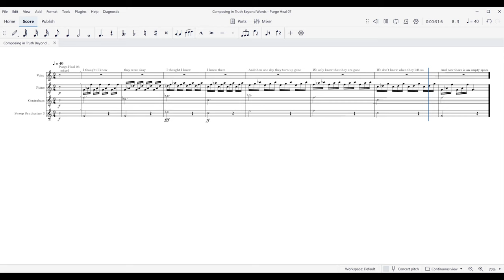Purge Heal 07 ANIMATED TEXTURE